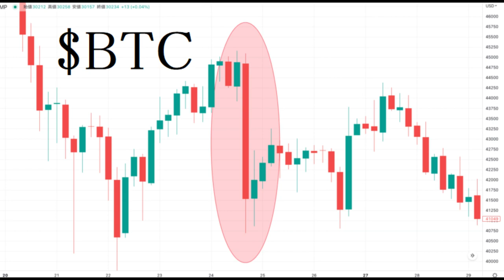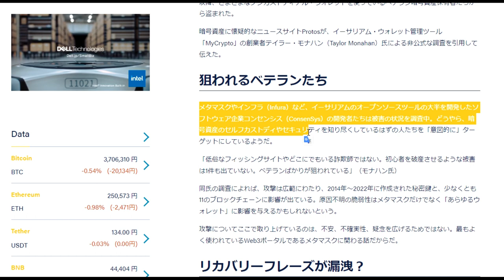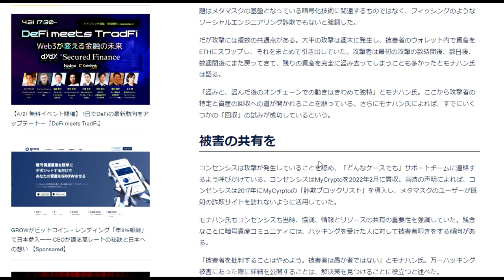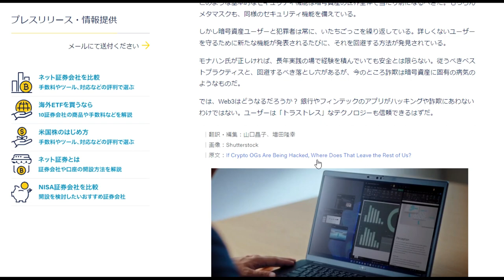【仮想通貨】メタマスクETHハッキング被害続く「大暴落の対策は？」